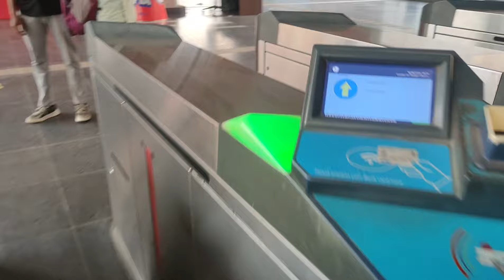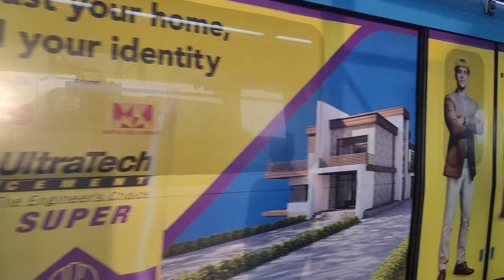Day-2 in hyderabad🤩Free bus లో వెళ్ళాము hitex city to yadagiri gutta😍Lakshmi Narasimha Swamy Temple